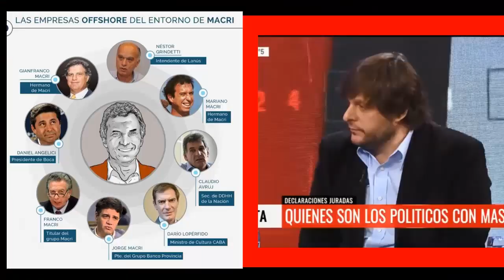LOS PANAMA PAPERS DE MACRI Y EL BLINDAJE MEDIÁTICO SANTORO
El precandidato a legislador porteño, de Unidad Ciudadana, Leandro Santoro, cruzó a los penalistas de A24 sobre la insólita declaración jurada que presentó el presidente Mauricio Macri. El dirigente radical se cruzó de este modo con todo el panel de A24 respecto a la presentación de las declaraciones juradas de los funcionarios.
Santoro recordó además que Argentina "es el único país del mundo donde no los funcionarios implicados en Panamá Papers no renunciaron".
Mauricio Macri presentó su declaración jurada de bienes correspondiente al año 2016 ante la Oficina Anticorrupción: declaró un patrimonio de 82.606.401 pesos, en el que refleja la transferencia de acciones e inversiones a un fideicomiso (creíble o no) demostrando que sus números no evidencian, al menos, enriquecimiento.

Los 27 millones de pesos que distan de los bienes declarados en su anterior presentación, responden a la cesión de acciones en varias empresas y oficinas que posee en Caminito al fideicomiso que anunció en abril de 2016, además de una donación a su hija Antonia de cinco años por 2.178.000 pesos.

El mandatario también declaró haber recuperado préstamos otorgados a Nicolás Caputo -por 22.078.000 pesos- y Néstor Grindetti -actual intendente de Lanús- por 455.000 pesos.

Macri incluyó entre sus inmuebles el departamento sobre Libertador que le alquila a Gustavo Arribas, un campo en Uruguay, terrenos en Tandil y Pilar, un campo de dos mil hectáreas en Salta. También describió su titularidad en la empresa Eduardo Costa, que era de su padre y que contiene su casa de Bario Parque: increíblemente esta firma está valuada en 310 mil pesos.

Sus cuentas bancarias: 7.779 pesos en una caja de ahorros del Banco Nación, 38.092 pesos en una cuenta corriente del Banco Galicia, 1.055 pesos en otra caja de ahorro del Galicia y 19.628 dólares en una caja también del Galicia. El jefe de Estado dijo poseer 25.000 pesos en moneda local y 90,000 dólares, en dinero contante y sonante.